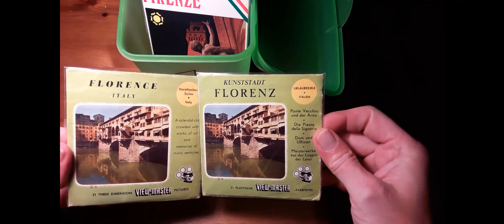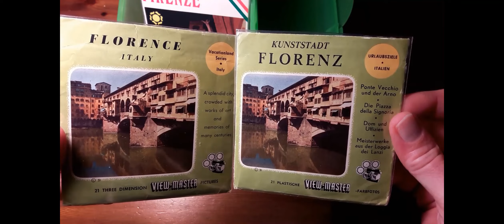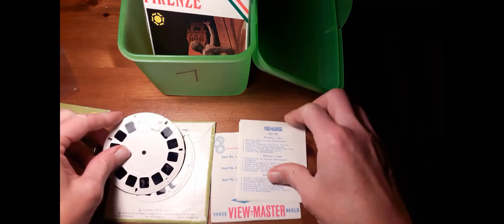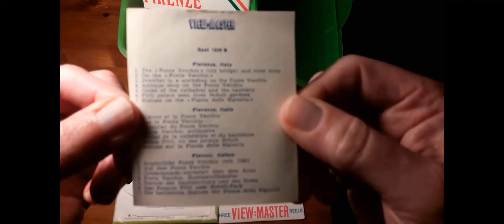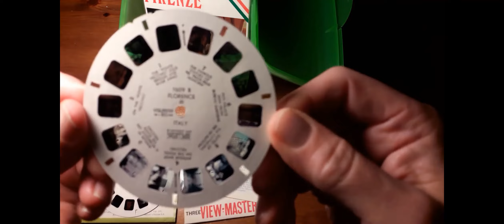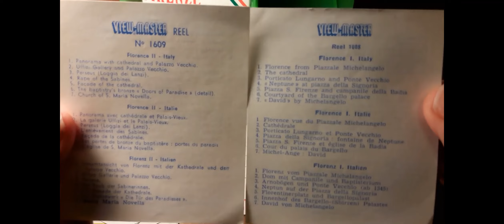VIEW-MASTER 3D PACK: C028-D/E (1608/09/09B) Florenz Florence Italy (PART 2) ~CLOSE UP and UNPACKING~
Who can still remember the View-Master today 0:41?
The "window" from your home to the world! All you need are these REELS and a VIEW-MASTER VIEWER

Take a trip back to the good old days and see the World in amazingly REAL 3D